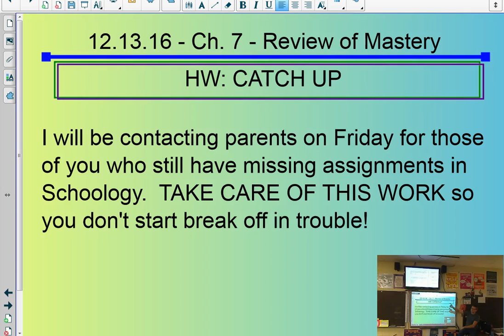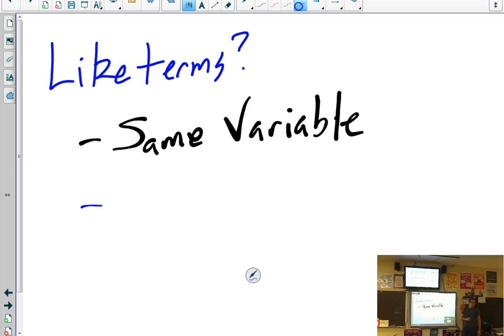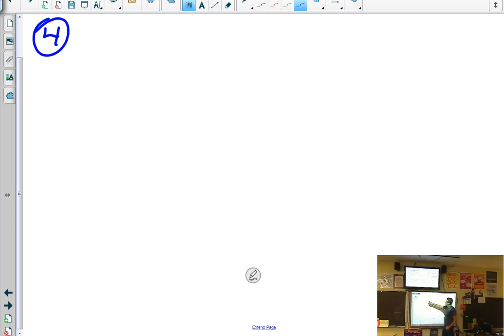M7 - 12.13.16 - Review of Ch. 7 Mastery